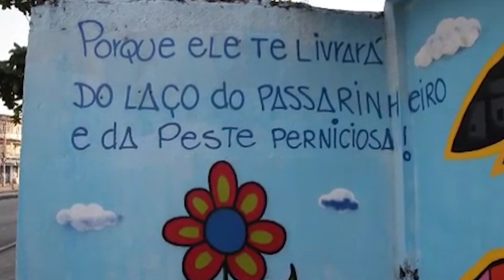Pintei a Águia Brasileira com spray no muro da igreja I Arte Urbana de Wagner Trancoso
Instagr@m: @WagnerTrancoso